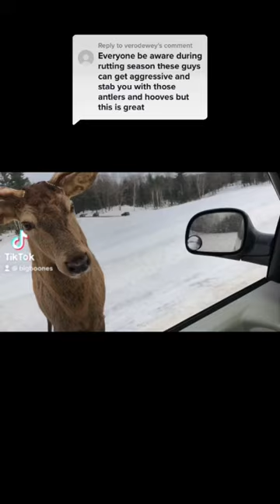Red deer attack